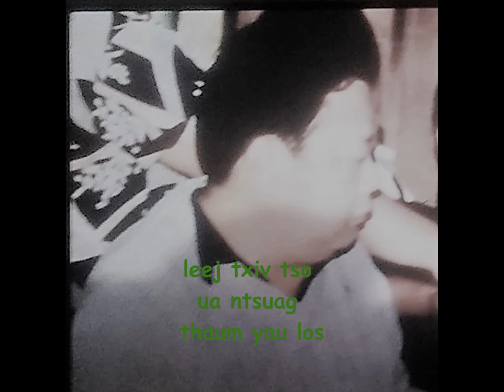leej txiv yug ua ntsuag thaum yau los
musics made by Xob Yaj